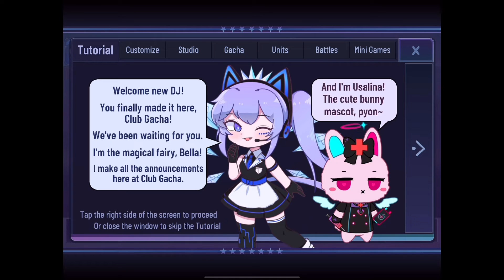Gacha Club Piracy (Skit)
Please do not pirate games!